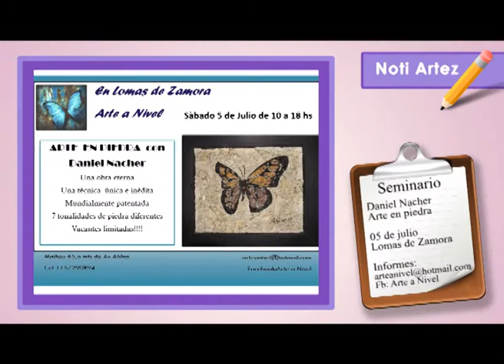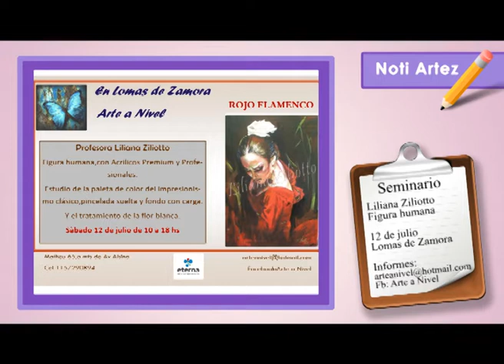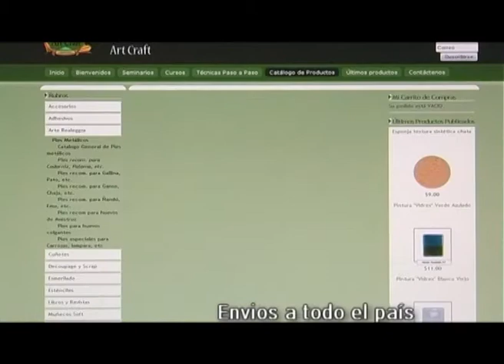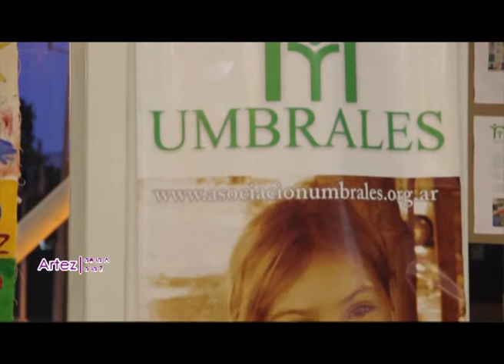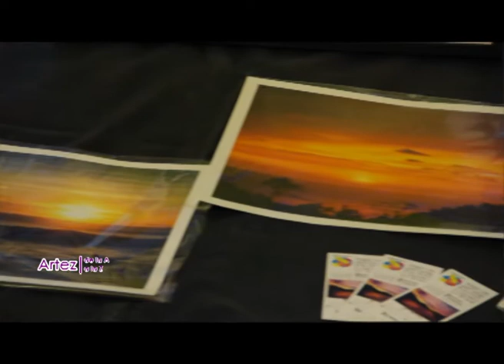Programa ArteZ del 21 junio 2014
En esta edición de ArteZ presentamos: Cómo decorar piezas de porcelana o azulejos esmaltados. La artista Nora Pareja da otra clase sobre cómo componer un cuadro con técnica mixta. Crea un cuadro estilo Pop Art sobre papel Mache.Entrevistas a artistas de la expo Open Arts. Los seminarios de Art Craft: caja imitación piedra y con técnica deco scrap y  máscaras venecianas. El Noti Artez con talleres y seminarios en la tercera semana de junio.
Descubre técnicas de arte, decoración, porcelana fría, tejido y